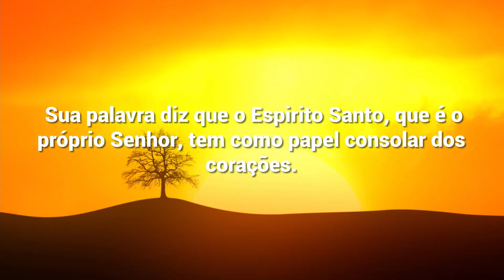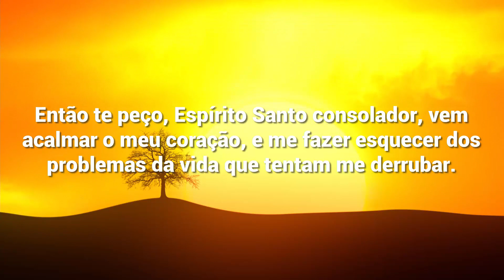ORAÇÃO PARA ACALMAR O CORAÇÃO e deixe o seu dia incrível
No vídeo de hoje você vai aprender a mais incrível ORAÇÃO PARA ACALMAR O CORAÇÃO

“Espírito Santo, neste momento venho fazer aqui a oração para acalmar o coração porque confesso, ele anda muito agitado, ansioso e as vezes triste, por situações difíceis que passo em minha vida.

Sua palavra diz que o Espirito Santo, que é o próprio Senhor, tem como papel consolar dos corações.

Então te peço, Espírito Santo consolador, vem acalmar o meu coração, e me fazer esquecer dos problemas da vida que tentam me derrubar.

Vem, Espírito Santo! Sobre o meu coração, trazendo consolo, e fazer com que ele se acalme. Preciso de sua presença em meu ser, pois sem Ti, eu não sou nada, mas, com o Senhor eu posso todas as coisas no Senhor poderoso que me fortalece!

Creio, e declaro em nome de Jesus Cristo assim: Meu coração se acalme! Meu coração se acalme! Meu coração receba paz, alívio e refrigério!